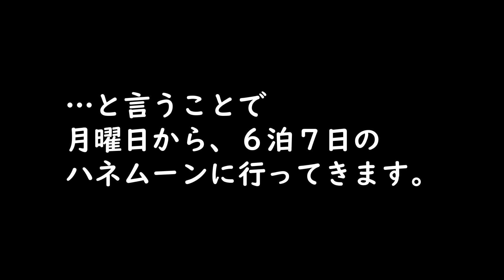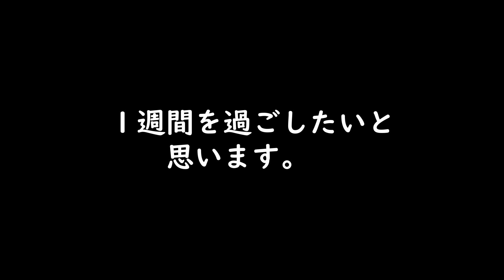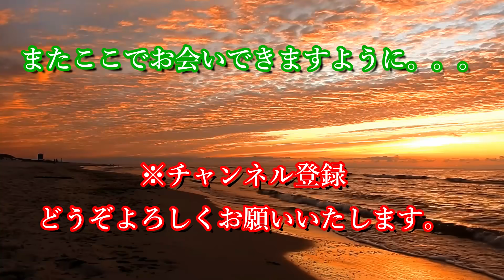【#72】ハネムーンどこに行きましたか？行きたかったですか？行きたいですか？結婚24年目、ようやくハネムーン【フランスVlog】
フランス・国際結婚・50代

☆今回のお話☆
１週間のお休み、一番行きたいのは　くうちゃんのところ（ナンシー）だけど…
今回は、パパと二人っきりの旅行を楽しみたいと思います。
留守中、コメント欄に、みなさんのハネムーンについて書いていただけると嬉しいです。

38歳の時に、フランス語ゼロで移住。

フランスが夏時間の間は、『海岸模様』というサブタイトルと共に、私が住む地方の風景をお届けします。

さっぱりわかりません。。。